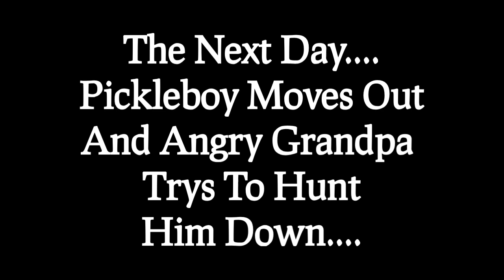Angry Grandpa Golden Corral Commercial 4